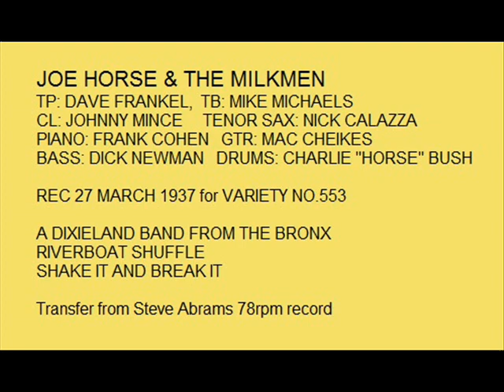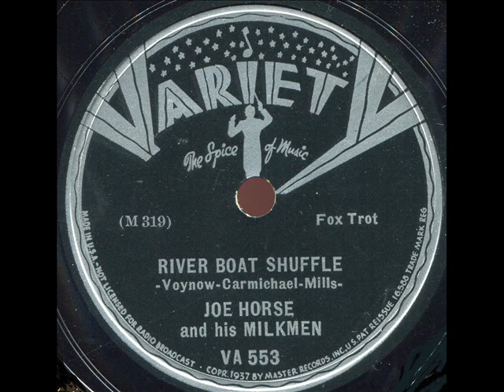RIVERBOAT SHUFFLE by JOE HORSE AND HIS MILKMEN on 1937 VRI553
JOE HORSE & THE MILKMEN play RIVERBOAT SHUFFLE on 1937
VARIETY RECORD.  1930'S DIXIELAND JAZZ.